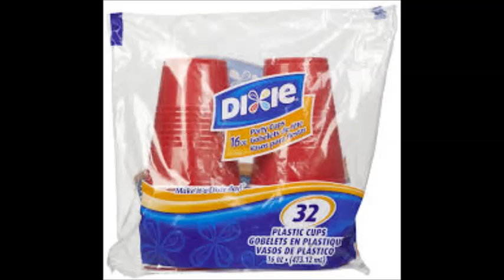The Lord Loves Dixie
Blind Joe and the Organ Grinders